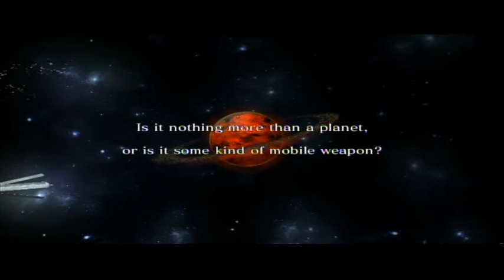Dynasty Warriors Gundam (PS3): Master Asia Missions Part 1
Mission 1 - Mausoleum
Mobile Suit - Master Gundam
Note: C2, C3 and C4 are your best charge strings!  C1 just fires a single shot, but I gotta say that it is A LOT better than Burning Gundam's Vulcan Cannon.